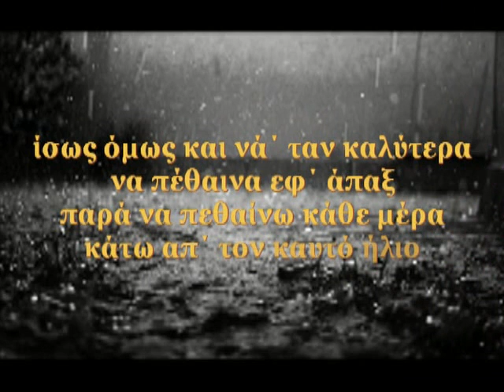Κ. ΩΣΗΕ ANTIMONIO.mp4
ΕΜΜΕΛΗΣ ΑΠΑΓΓΕΛΙΑ
ΠΟΙΗΤΙΚΗ ΣΥΛΛΟΓΗ ΕΞΕΜΕΣΜΕΝΟ ΗΠΑΡ